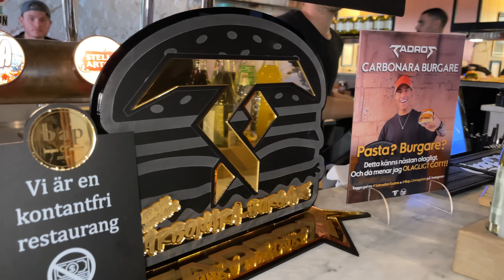GRANNEN MÅNS ÄR TILLBAKA!! - Dags för ny ''Säger JA''?